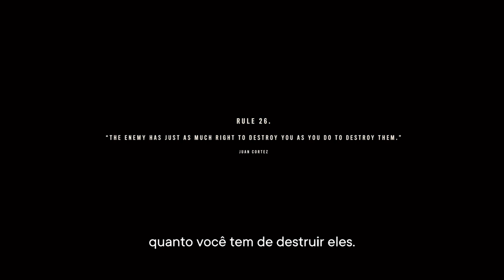Como não jogar far cry 6